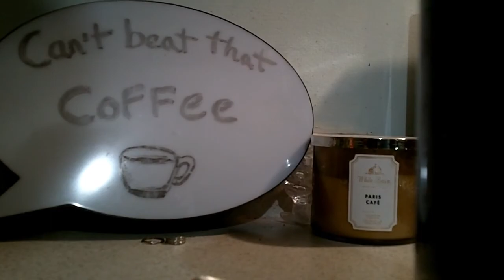Canada Day 2021.☕️🇨🇦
Morning
Happy Canada Day.
2021
Ahhh
But you can't beat that coffee boy.
Can't beat that coffee.
Little overcast.
Look's like it could rain.
Nice out though.
Be safe, be strong and take care.

Morning
Happy Canada Day.
2021
Masters Of The Universe
Canada Day
birds
nature
Good coffee boy.
Hot day
coffeetime
afternooncoffee
coffee
cat lover
animal lover
coffee daily
cant beat that coffee
life with coffee
cant beat that coffee boy
coffee lover
vanhoutte coffee
vanilla hazelnut coffee
be safe
be strong
takecare